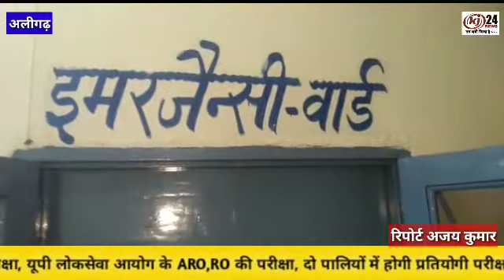गोकशी के मामले में वांछित चल रहे 25000 रुपए के इनामी बदमाश को पुलिस मुठभेड़ में लगी गोली,बदमाश घायल